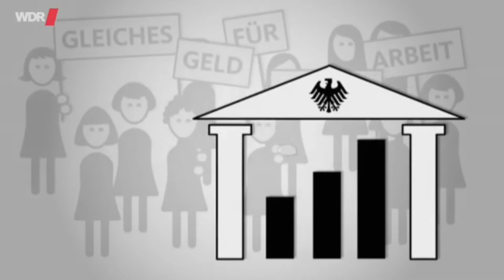Was ist dran am Gender Pay Gap?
Laut den Feministinnen verdienen Frauen in Deutschland 22% weniger als Männer, stimmt das?